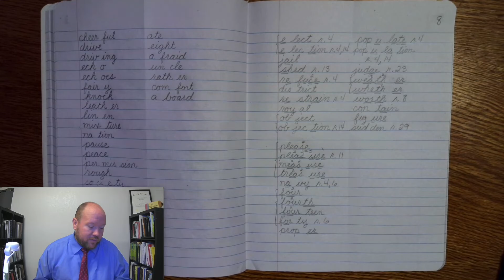3rd-Grade Spelling - Week 8 Day 3 - Words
85% of people around the world are connected online and receive an email, while 62% of them communicate through social media. The spectrum of risk can be negligible, like sending someone to the wrong address, to lethal, if sending someone instructions on prescriptions.

Employment opportunities

Perceived trustworthiness

3rd-Grade Spelling - Week 8 Day 3 - Words